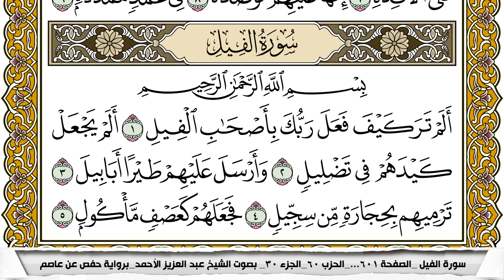سورة الفيل مكتوبة عبد العزيز الاحمد برواية حفص عن عاصم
KonoozAlhuda
konoozalhuda
konooz
Konooz Alhuda
كنوز الهدى,
كنوز الهدي,
كنوز,
الهدى,
الهدي,